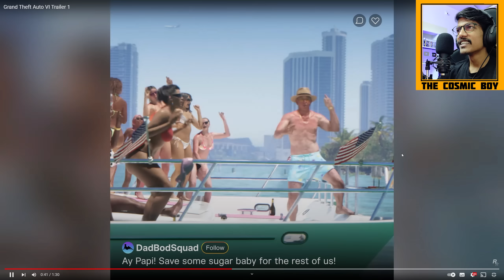GTA 6 TRAILER REACTION | THE COSMIC BOY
New PC Specs :
Monitor - MSI Optix MAG274QRF-QD 2k 165hz
Graphic Card - ASUS Rog Strix Geforce RTX 4090 OC Edition
Motherboard - ASUS ROG STRIX Z790-H Wifi6
RAM - Trident Z RGB 6000 CL30 (32+32=64GB)
Power Supply - ROG Thor 1200W Platinum II
SSD - 4TB (2+2)
HDD - 4TB
Liquid Cooler - ROG RYUJIN III 360
Case - ASUS ROG Hyperion GR701 Full-Tower

My New Gear :
Keyboard : Logitech G213 Prodigy USB Gaming Keyboard
Mouse : Logitech G502 X Wired
Headset : Hyperx Cloud III

My Old Gear :
Keyboard : Red Dragon Karura
Mouse : Logitech Hero G502
Headsets : Hyperx Cloud 7.1
Mic : Maono AU-A04